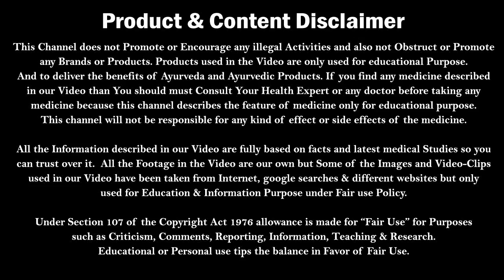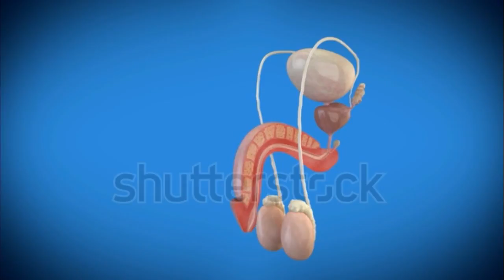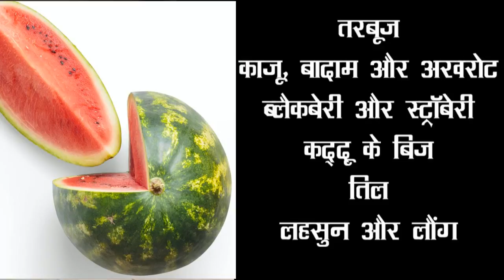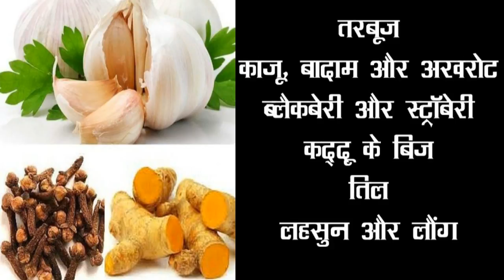लिंग में तनाव बढ़ाने वाले 08 Foods | Foods for erectile dysfunction | Ling me tanav kaise aata hai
L-Arginine Powder (60 Capsules)
लिंग में तनाव बढ़ाने वाले 08 Foods | Foods for erectile dysfunction | Ling me tanav kaise aata hai | Kumar’s Ayurvedic Gyan
Kumar’s ayurvedic Gyan have described erectile dysfunction, foods for erectile dysfunction and foods for erectile dysfunction treatment. This Video states complete diet for erectile dysfunction in hindi, natural diet for erectile dysfunction and its best diet for erectile dysfunction.
Is video me hamne ling me tanav na aane ke karan aur ling me tanav kaise aata hai sath me ling me tanav lane ke liye super foods bataye hai.

DHT Block करके बाल वापस लाये | How to Cure DHT hair loss Naturally | How to Block DHT & Regrow Hair

Viagra | वियाग्रा क्या है ? खाने से क्या होता है | Viagras how to use in Hindi | Viagras effect